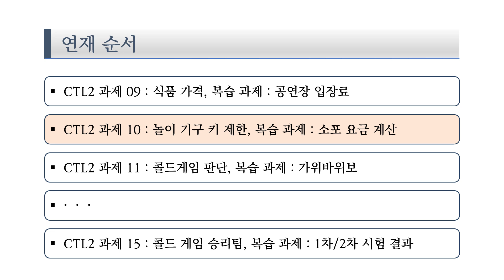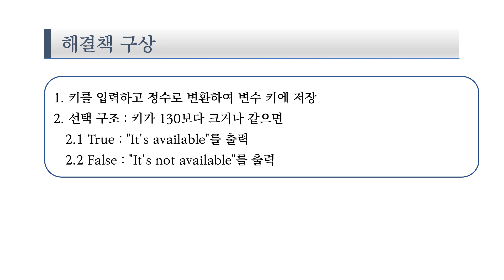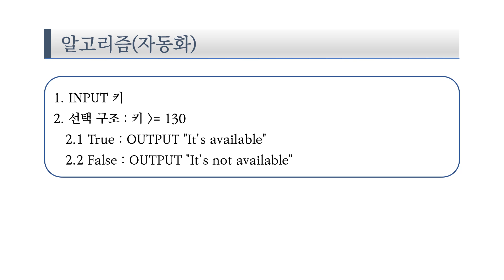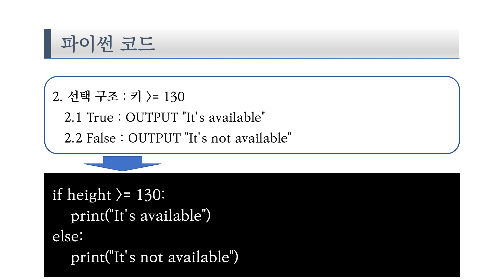중3 고1 컴퓨팅사고력 파이썬 CTL2 10